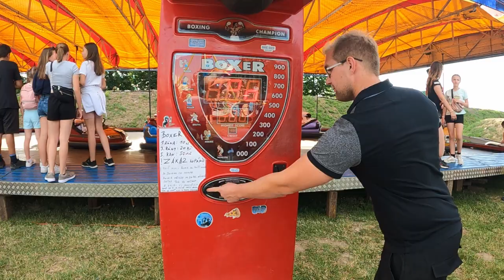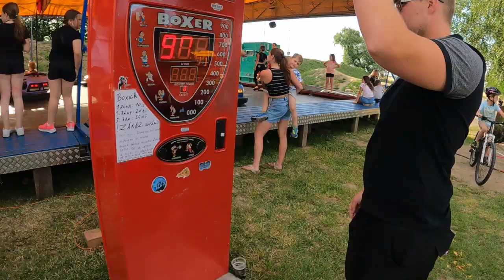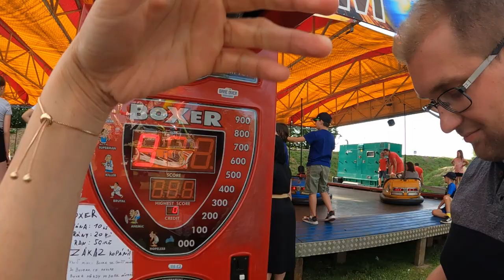My First Czech Festival Experience: Wild & Unforgettable!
On a sunny Saturday, I decided to show Gwen what attending typical Czech village celebrations looks like. I won't mention here how it went; you can be sure that you'll find everything interesting after watching our whole video. Gwen, as a Filipina who has experienced many fiestas, was amazed.

Thank you all for becoming members of this channel and helping us grow. Your support means the world to us.

CHAPTERS:
00:00 - Intro
00:22 - Village Celebration Festivities
01:35 - Capturing the Flower Moment
08:07 - Final Activity Highlights
11:01 - Conclusion and Wrap-Up